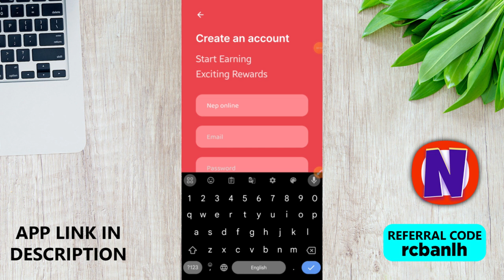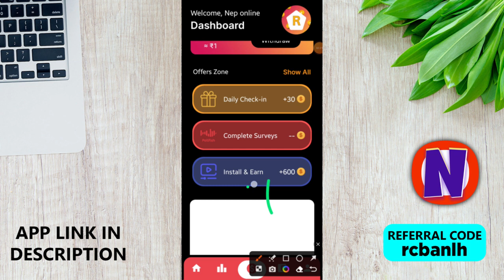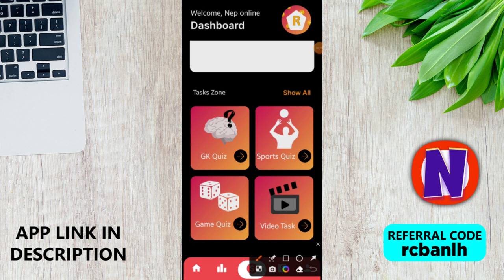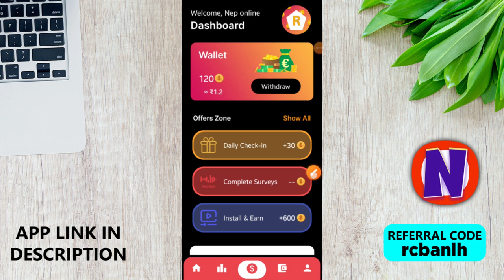PAYEER EARNING APP | EARN MONEY ONLINE IN NEPAL | NEP ONLINE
USE REFFERRAL CODE ON APP REGISTRACTION TIME.

Related Tages:
nep online
payeer earning app
payeer money earning app
online eanring in nepal
nepali eanring app